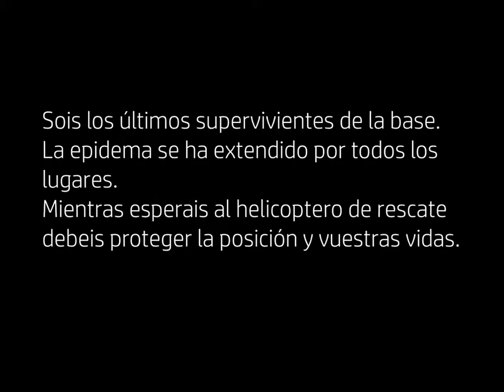Desert Zombies VR - FreeWalkVR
eventosVirtuales.es